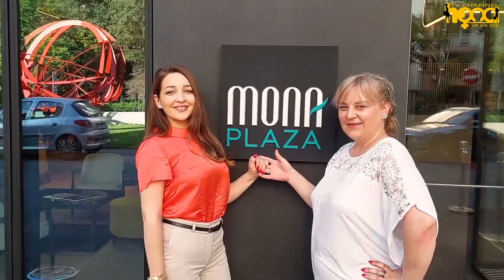VANJA GRBIĆ - OVO JE BAJKA KOJU ŽIVIM- PUTEM SNOVA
Vladimir Grbić, poznat kao Vanja (rođen 14. decembra 1970. godine u Zrenjaninu), jedan od najboljih srpskih odbojkaša svih vremena. Član je odbojkaške Kuće slavnih..

Grbić je igrao na poziciji primača servisa, dugogodišnji reprezentativac
Sa reprezentatacijom učestvovao na nekoliko svetskih prvenstava, evropskih prvenstava i olimpijskih igara.
Najveći uspeh postigao je na Olimpijskim igrama u Sidneju 2000. godine, na kojoj je nosio zastavu Jugoslavije na ceremoniji otvaranja i kada je bio jedan od najboljih igrača selekcije Jugoslavije koja je osvojila zlatnu medalju. Godinu dana kasnije bio je član reprezentatacije koja je na evropskom prvenstavu osvojila titulu šampiona Starog kontinenta. Osvajao je još nekoliko medalja na evropskim prvenstavima, kao i olimpijsku bronzu u Atlanti, 1996. godine i srebro na svetskom prvenstavu u Japanu 1998. godine. Bio je član Vojvodine, zagrebačke Mladosti, a sa uspehom igrao u Italiji, Grčkoj, Brazilu, Rusiji, Japanu i Turskoj.

Jugoslovenski olimpijski komitet ga je proglasio za najboljeg muškog sportistu 1996. i 2000. godine, a 1999. i 2000. godine mu je dodeljena zlatna značka Sporta, nagrada za najboljeg sportistu u Jugoslaviji.

Porodica
Njegov otac Miloš, je takođe bio reprezentatativac, član selekcije, koja je na Evropskom prvenstavu u Beogradu, 1975. godine osvojila bronzu, dok je brat Nikola dugo bio kapiten reprezentatacije.
Porodica Grbić poreklom je iz Trebinja u Republici Srpskoj. Sa suprugom Sarom ima tri ćerke Inu, Unu i Milu i sina Lazara.

@HONA TV

“Biti pouzdan je veći kompliment nego biti voljen.”

Zbog toga je HONA TV opredeljena da pre svega bude pouzdan partner svojim gledaocima i da zajedno sa njima izgradi uzajamno poverenje i poštovanje.

Mi znamo da ne može svako da nas voli,
znamo da ne mora svako da nas gleda,
ali znamo i da niko ne može, a da nas “ne vidi”.

Nova, aktuelna, interesantna, zabavna, edukativna, provokativna,
originalna, brza i urbana… A sada sve to spojite u jednu reč i dobićete - HONA TV.

@HONA TV
SAJT

HONA TV CHANNEL retains the copyright of all videos posted.
Any misuse of video and posting will be sanctioned by law.

HONA TV
SAJT